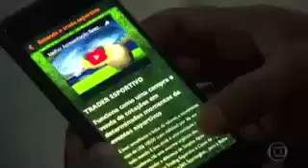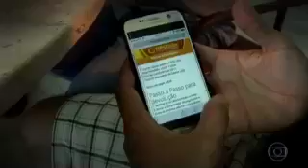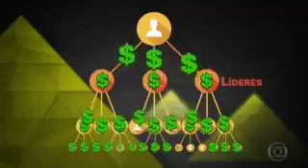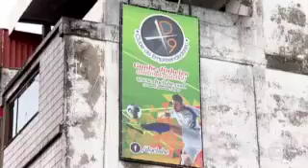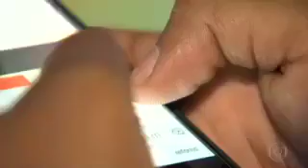Mais uma cidade na Bahia cai no Golpe da Pirâmide desta em Itabuna